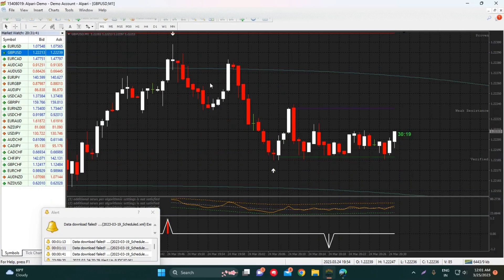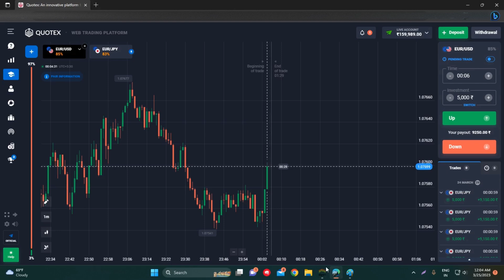Binomo Bug Signal Software Forex Trade | binomo software bot/ signal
Binomo bug
Binomo bug 2023
Binomo bug trick
Binomo new bug 2023
Binomo crypto idx bug
Binomo crypto idx signals
Infinity trading binomo trading
Infinity trading binomo live trading
Binomo trading strategy
Binomo trading

Binomo trading hindiBinomo trading tamilbinomo 2023 bug videobinomo app se paise kaise kamaye 2023binomo app se paise kaise kamaye 2023binomo bug 100% technical legendbinomo bug videobinomo mobile strategybinomo mobile strategy 2023binomo se paise kaise kamayebinomo tradingbinomo trading tamil 2023binomo winning strategybinomo strategybinomo trading strategyBinomo latest bug

binomo strategy
binomo
binomo trading

binomo strategy
binomo trick to win
binomo trading tricks
binomo trading
binomo trading tips and tricks
binomo tips and tricks
binomo easy tricks
binomo 1 min winning strategy
binomo new tricks
binomo new strategy
binomo new bug tricks
binomo profit trick
binomo indicators tricks
binomo strategy
binomo trading tricks
binomo trading
binomo easy tricks
binomo new tricks
binomo new strategy
binomo profit trick
binomo indicators tricks